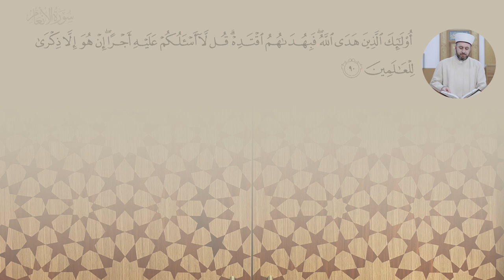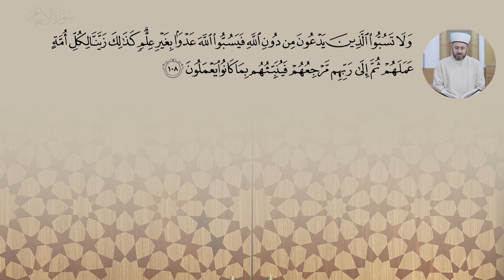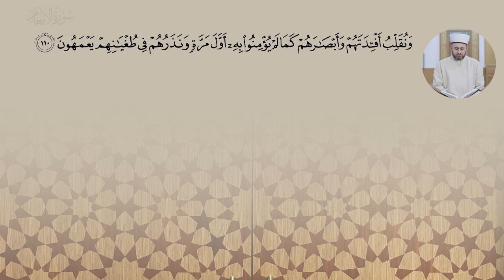The Seventh Juz: Qur’an Recitation [with Translations] – Ali Tos: Juz of the Day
*English, French & Turkish translations available with more coming soon, in sha Allah.*

Imam Ali continues reciting the Qur'an with the seventh Juz completing Surah al-Ma'idah and starting Surah al-An'am

0:00 5: al-Ma'idah 82-120 المَائدة
18:19 6: al-An'am 1-110 الأنعَام

Make your Ramadan count!

This month, rekindle your relationship with the word of Allah. Complete a full recitation of the Qur’an, gain a deeper understanding of its message and be inspired with timely talks throughout the month. Including a LIVE weekly programme with Shaykh Abdal Hakim Murad.

This year, Rediscover Ramadan with Cambridge Central Mosque.

to view this year’s Ramadan timetable and to view our Ramadan programme in your time zone!